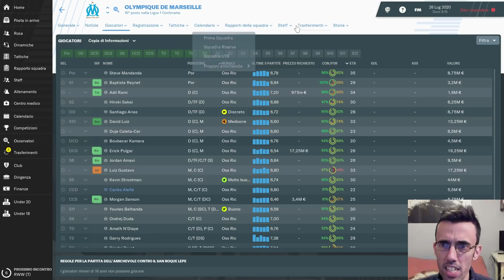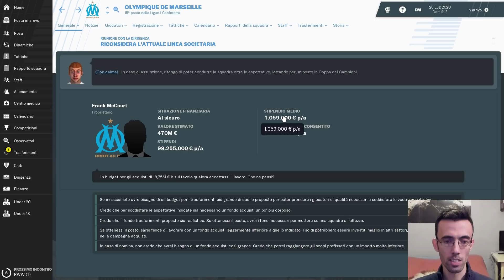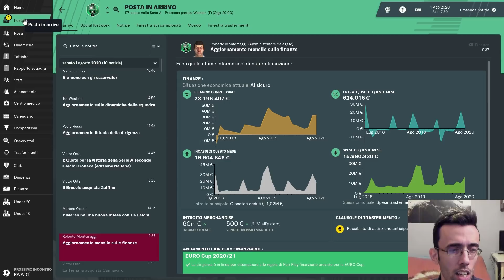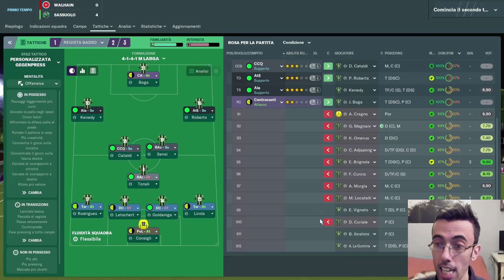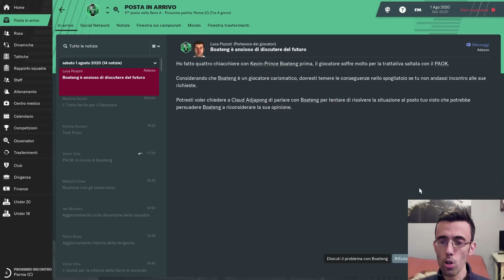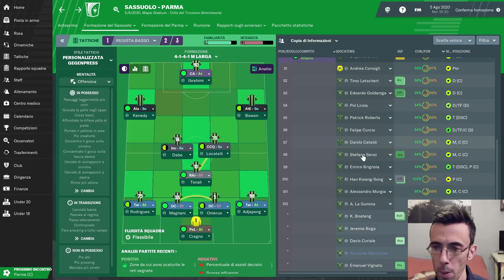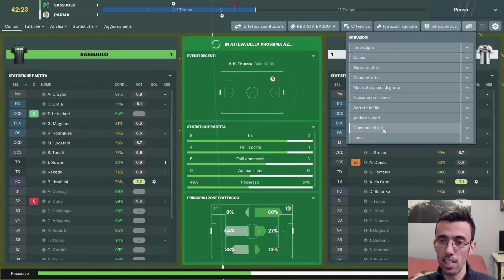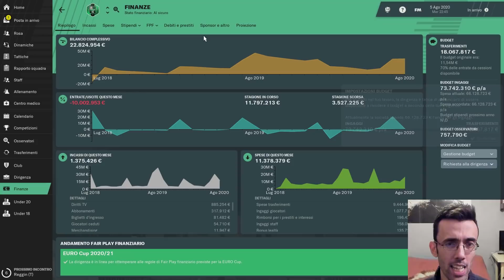COLPO DI SCENA [#35] FOOTBALL MANAGER 2019 Gameplay ITA